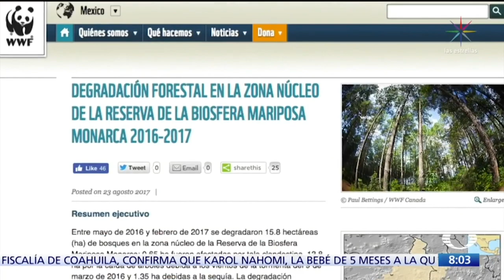Mariposa monarca en México - Al Aire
Cada año, la mariposa monarca realiza una travesía de más de cuatro mil kilómetros desde Estados Unidos y Canadá hasta los bosques de México